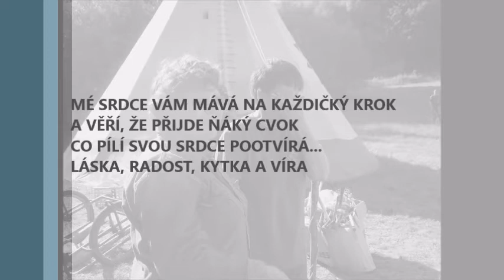Loučení se Šavany